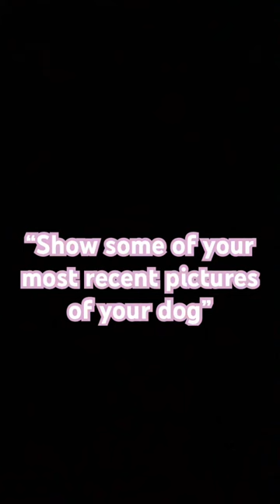What’s your fav pic?